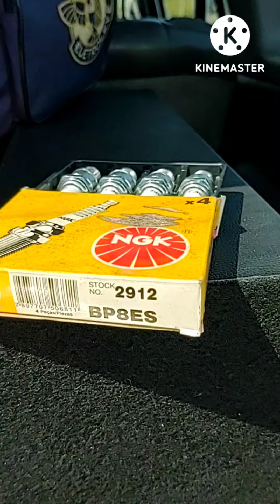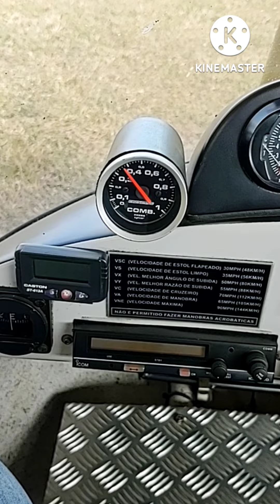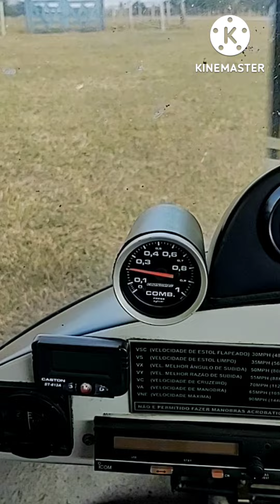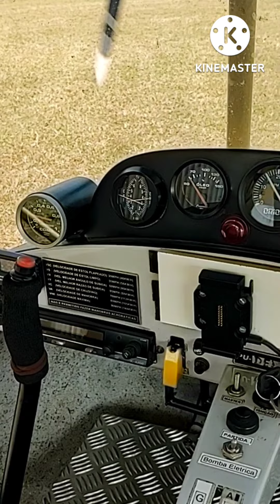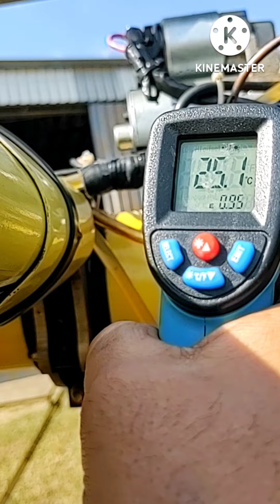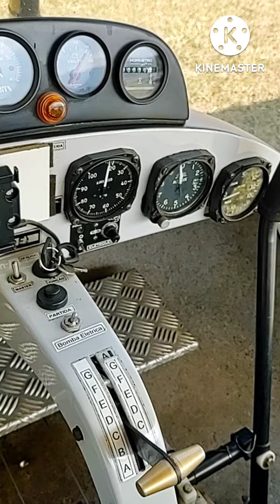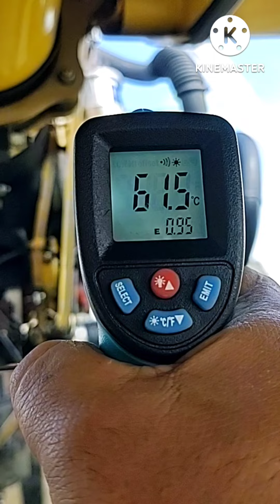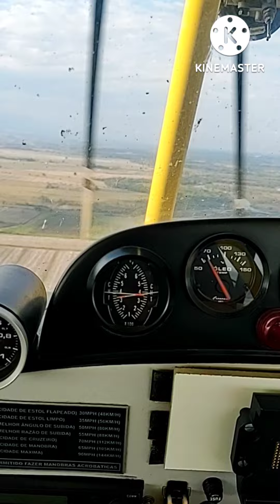Mais uma Manutenção no Ultraleve.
Manutenção no Ultraleve Orion